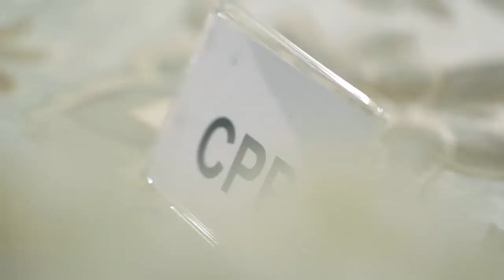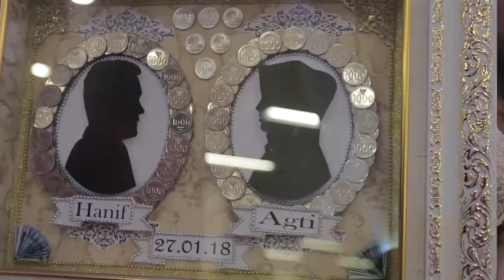Same Day Edit Agti & Hanif Grand Metropolitan By JNB Photography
Agti & Hanif
Grand Metropolitan